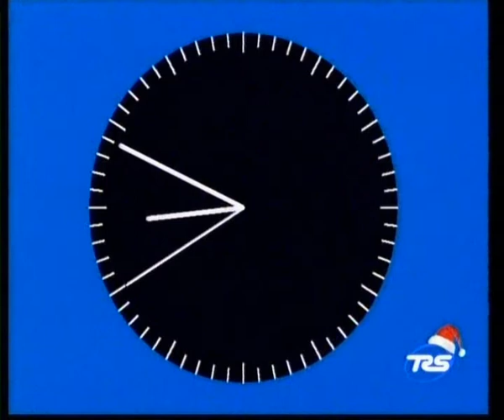Fine discorso del presidente Napolitano e segnale orario - RaiUno ritrasmesso da TRS - 31-12-09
Ultima parte del discorso di fine anno del Presidente della Repubblica, trasmesso da RaiUno e grossolanamente ritrasmesso dall'emittente lombarda TRS, con seguente segnale orario dell'emittente. Registrato il 31/12/09.